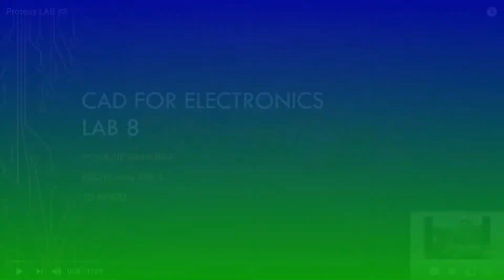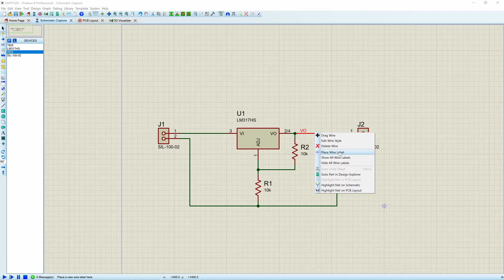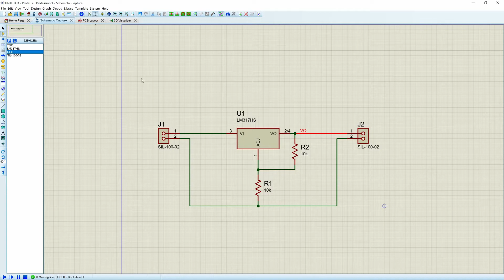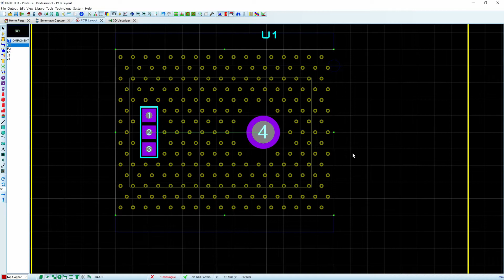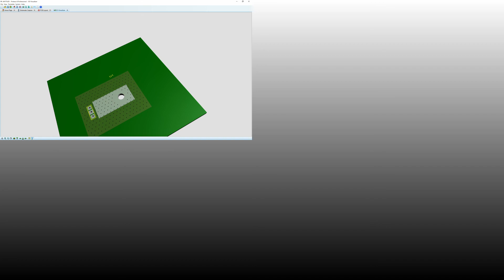FREE HEATSINK ON EVERY PCB (PROTEUS EDA TUTORIAL) COOLING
Every board has the ability to dissipate heat and it is free. Given enough space, we can use the PCB to act as a heat sink. In this video I will show you how to create power planes (on both sides), stipple them using via stitching, and remove the solder mask to allow better thermal contact. This technique works with all EDA software but we will use Proteus.
Free cooling
proteus pcb design tutorial
pcb layout
printed circuit board
stippleing
via stiching
real pcb
Power
zone
green solder mask
TO-220
to-220 heatsink
to-220 heatsink mounting
proteus tutorial
electronics design
pcb design software
how to make pcb
pcb manufacturing
pcb making
pcb prototyping
Solder mark removal
remove soldermask